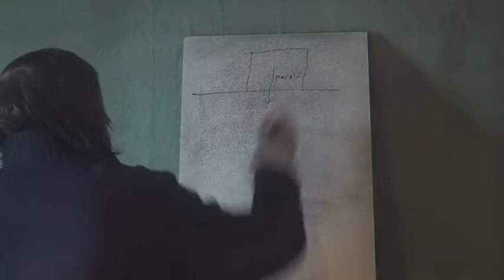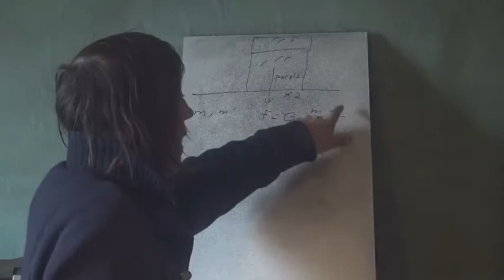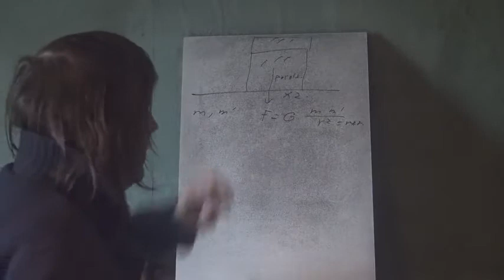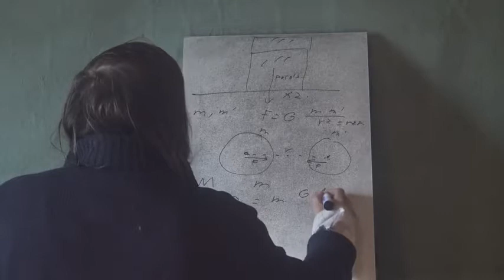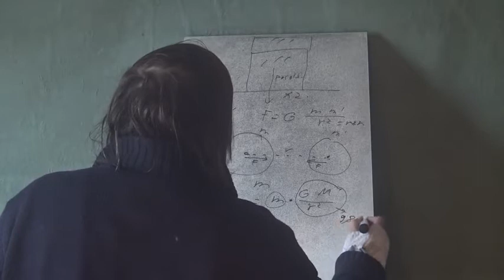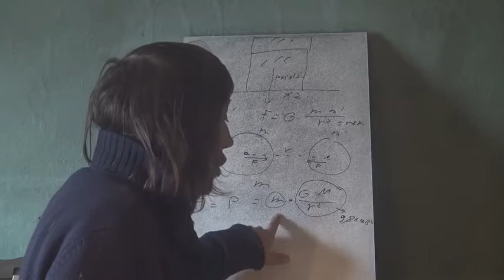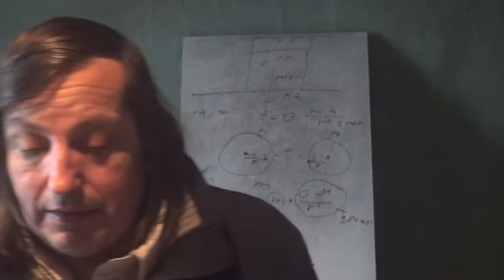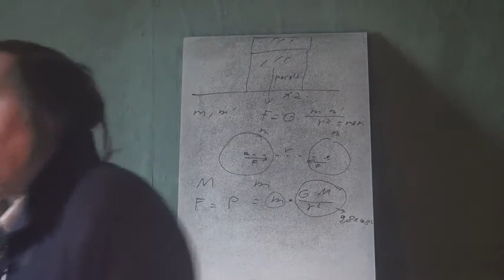3 Masse Pesante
L'autre concept pour la masse est celui de masse pesante (en lien avec le poids)